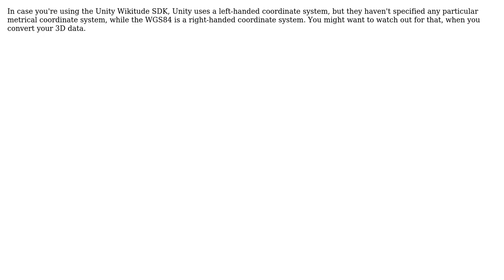GIS: AR Spatial aware 3D-Model creation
With thanks & praise to God, and with thanks to the many people who have made this project possible! You are responsible for your own actions.